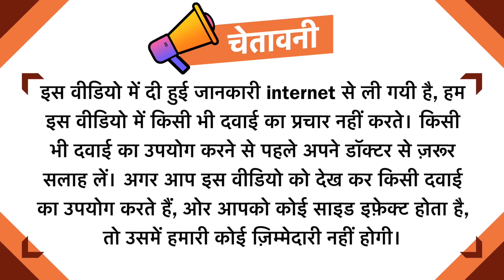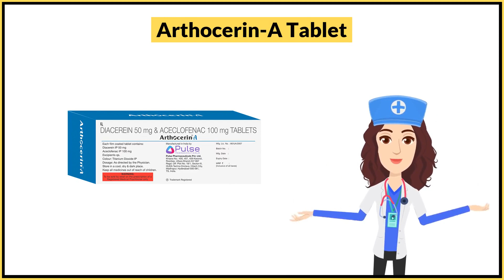Arthocerin-A Tablet Uses in Hindi | Side Effects | Dose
Arthocerin-A Tablet Uses in Hindi | Side Effects | Dosage